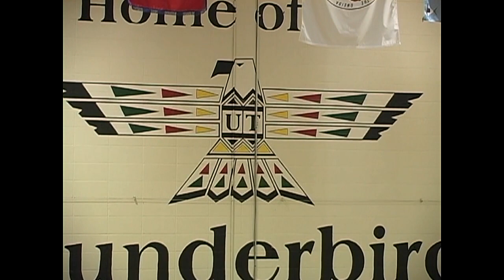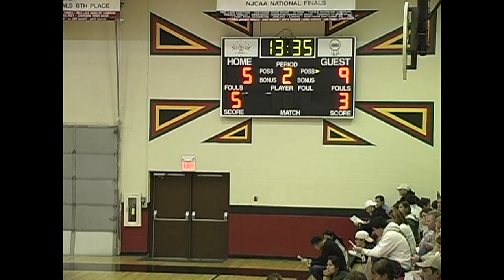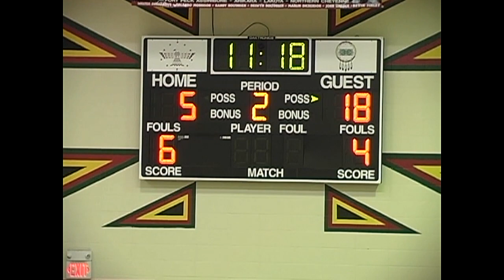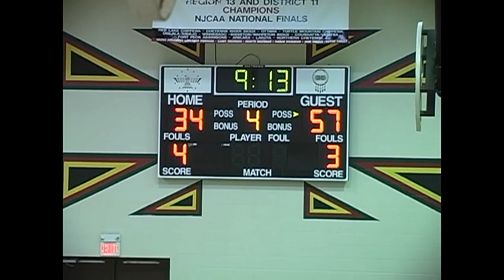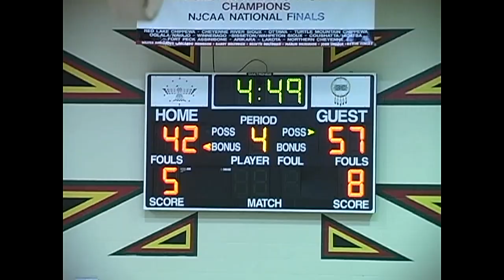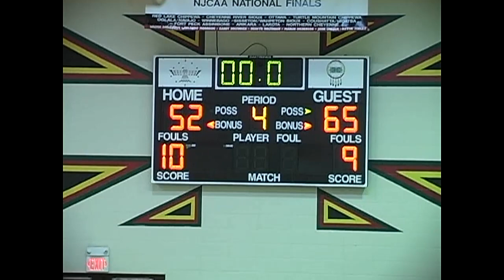2004 11 17 T BIRD WOMEN host UNIVERSITY OF MARY JV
2004 UTTC Women vs U Mary JV from November 17. UTTC Thunderbirds 52, UM-JV 65.

Includes warm-ups, player introductions, Natl. Anthem sung by student athlete.

mp4; 1:18:03, 3.3GB, 1280/720, 6123kbps, 30f/s; Basketball game videotape recording transferred from Mini-DV; Includes